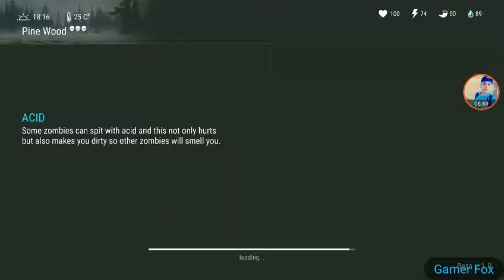Gameplay Last Day On Earth